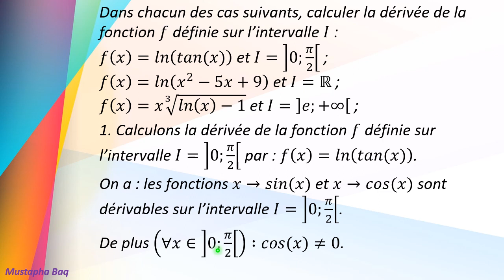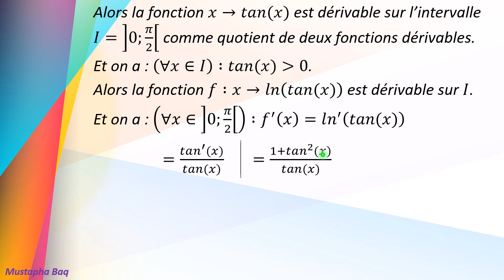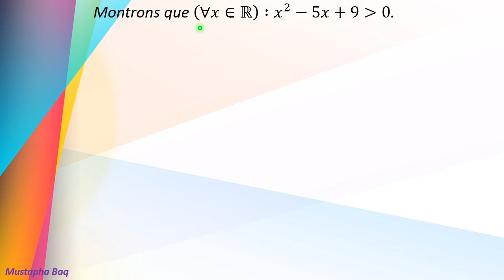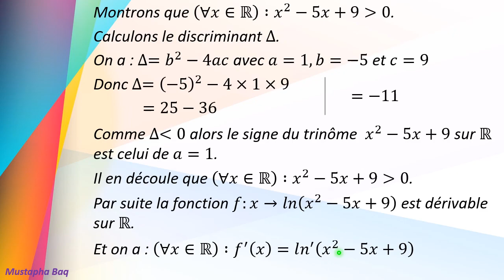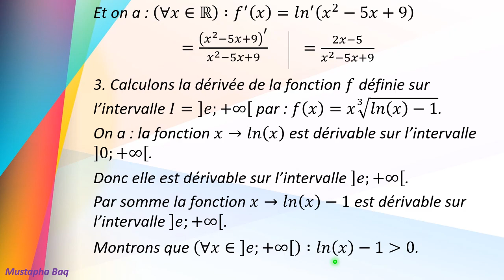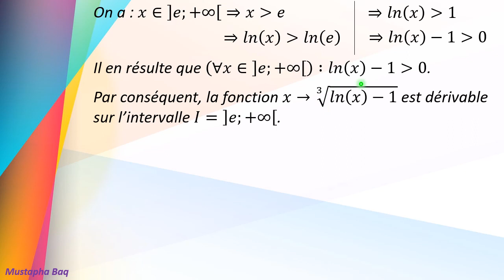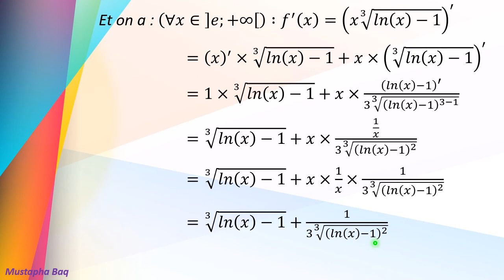Exercice 20 fonctions logarithmes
Dérivée logarithmique